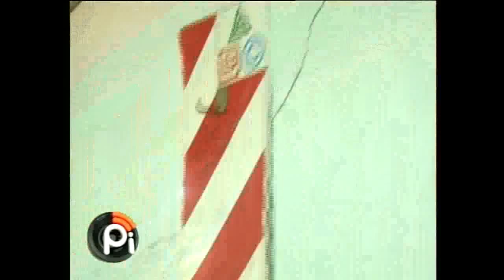Obra paralizada y falta de agua impiden clases en la Esc. 725 -